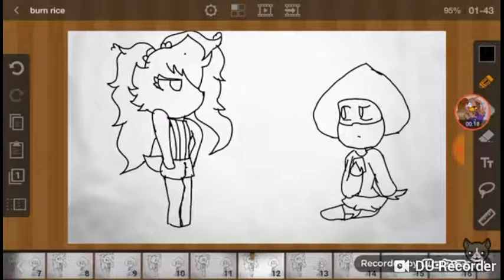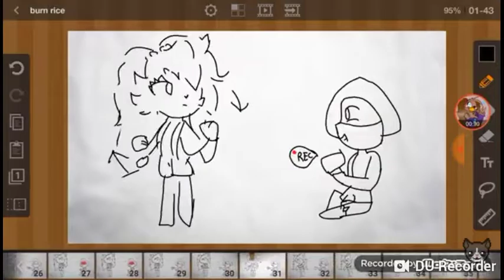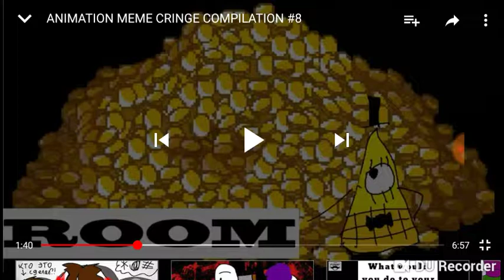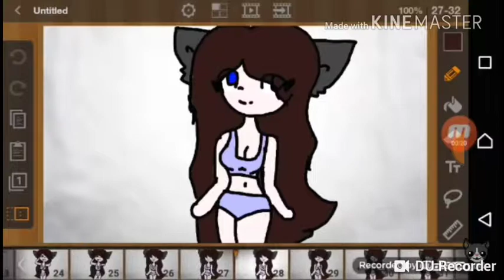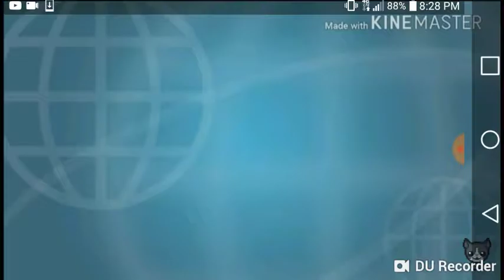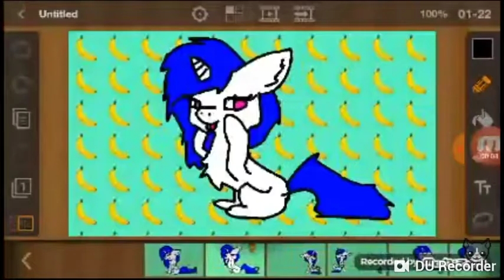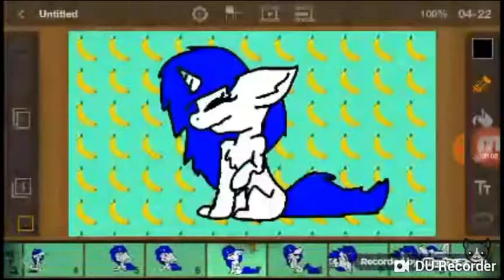Animation cringe 2 reaction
Ahhhhhhhhhhhhhhhhhhhhhhhhjhhhhhhhhhhhhhhhhhhhhhhhhhhhhhhjjjjjhjjhhhhhhhhhhhhhhhhhhhhhhhhhhh